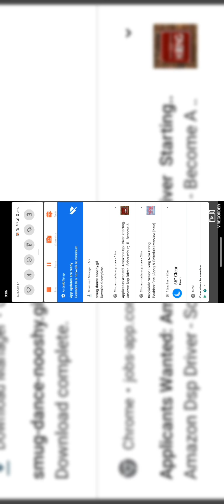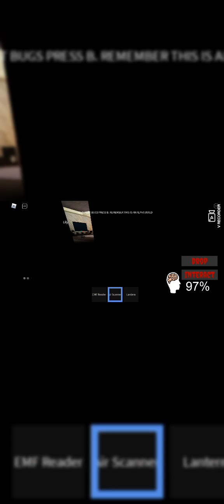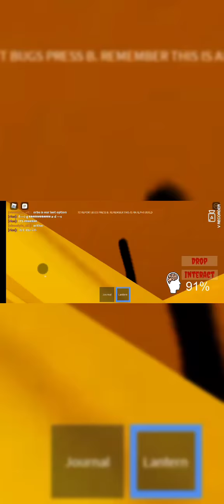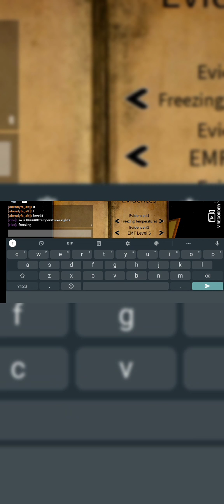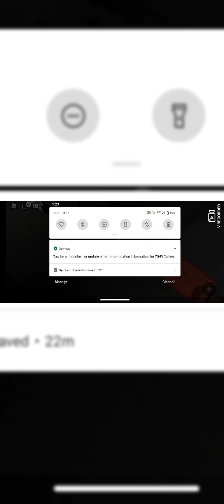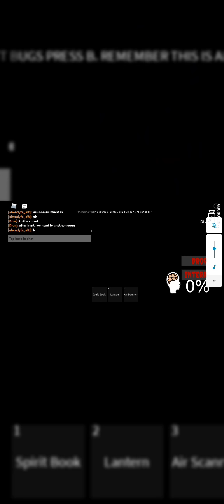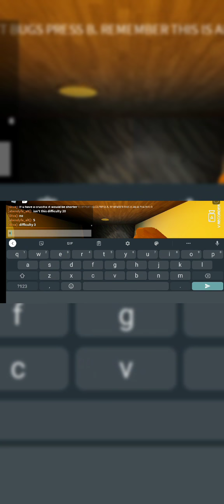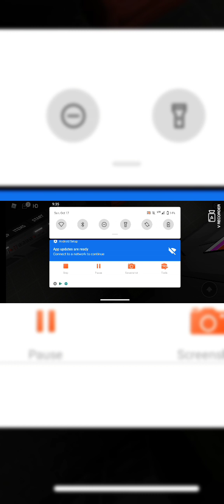playing Paraphonic something like that